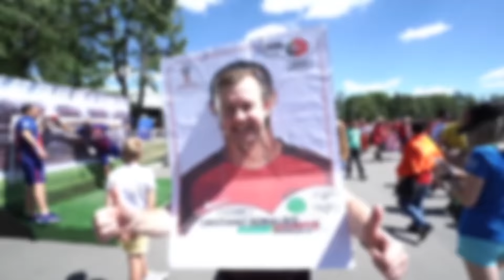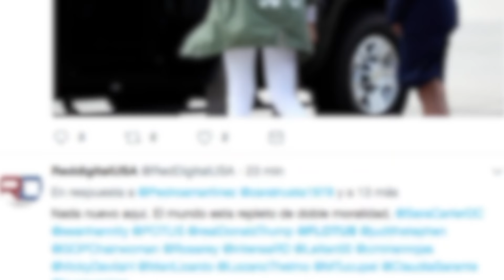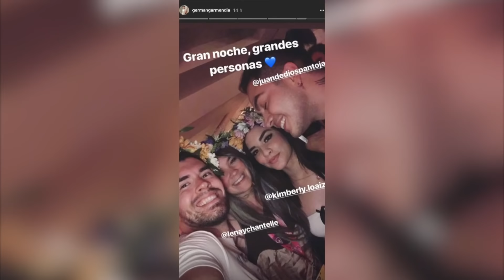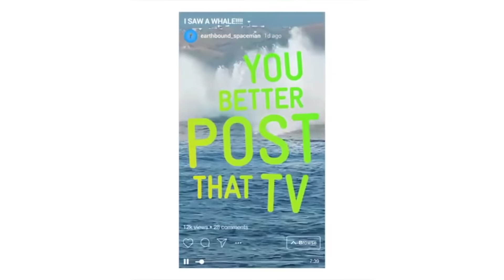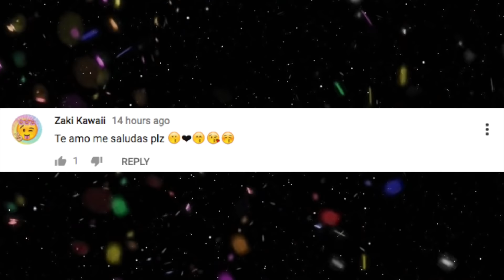TRENDING 22 JUNIO - YOUTUBERS EN VIDCON, CHAMARRA DE MELANIA, INSTAGRAM VS YOUTUBE Y MÁS.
Resumen de los partido del Mundial de Rusia, Melania Trump usa chamarra ofensiva al visitar a niños migrantes, ya se estrenó Jurassic World: El reino caído, youtubers en VidCon 2018, torneo presencial de Fortnite de Rubius, Instagram TV le hace competencia a Youtube y mucho más.